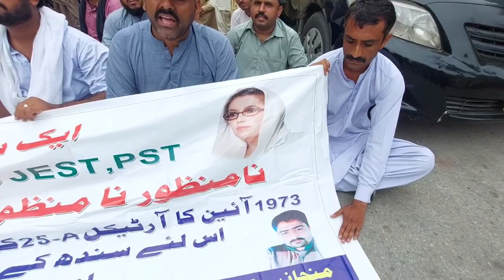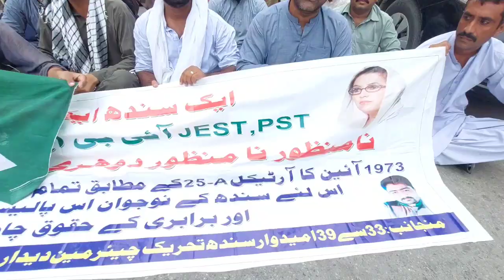Khi: Protest At KPC | Sindh Education system | Hard area Soft area | IBA sukhar |NEWS IS By Summaiya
IBA 33 TO 39 CANDIDATES 2021 (PST/JEST)

Full protest in front of Karachi Press Club by candidates from all over Sindh who scored 33 to 39 marks in IBA 2021 test. 33+ candidates from all over Sindh participated in the protest and one Sindh one policy dual policy was rejected. Sindh Hard Area. All over 33 pass slogans were raised.

The protest was presided over by the Chairman of IBA Movement, Deedar Hussain Laghari. Candidates on this occasion are Noor Hassan Khoso, Asif Ali Khoso, Bashir Ahmed Kalwar, Shahnawaz Gadani, Naseer Ahmed Sangrasi, Mujeeb Leghari, Daya ram, Sakhawat Qadri, Shoaib Bhurgari, Sarang Sindhi. Noor Ahmad Sarki, Mah Jabeen, Sanam, Gul Bano, Noor Jahan and Bushra said that we have been protesting on the streets for a year continuously and have put our legitimate demands before everyone but no one has shouted our praises and supported us. Justice is not done. Candidates said that Sardar Shah and Secretary Akbar Laghari to their respective areas By naming the hard area, orders have been given to the 33 mark people there. While the rest of Sindh 33 to 39 mark people have been neglected, which is a big injustice to the youth of Sindh. The candidates further said that People's party is the party of the poor and the workers and has always helped the poor and the poor and given them employment. The candidates said that the government is about to end and we are sure that the government will give us our right and the candidates demanded that our case is also going on in the court, so we should also get 33 pass under one Sindh one policy. Justice should be done to us. If justice is not done to us, we are full The youth of Sindh will boycott the election in the upcoming election and will increase their protest more and we will go to the red zone and protest peacefully in front of the Chief Minister Sindh House and the Governor House.